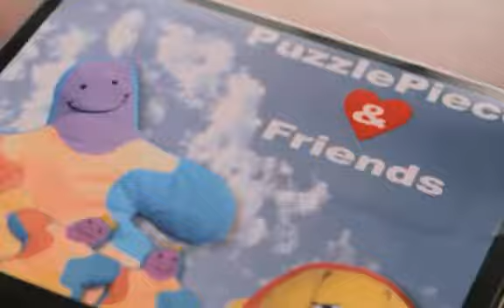Lollie metropcs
Fun video as Metro PCS real life customer.